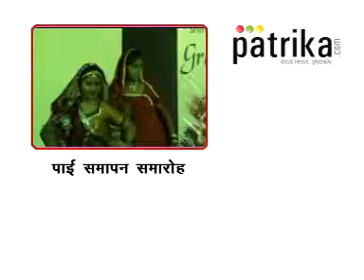PiE Summer School Grand Finale 09 Kota 7/28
PiE organizes a summer school in kota in june and a grand finale was held at the end of it.